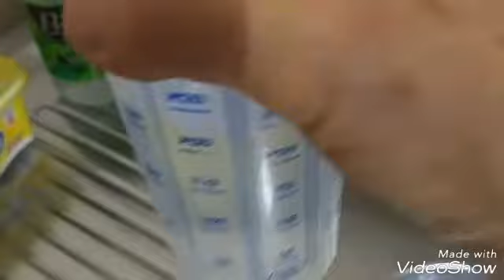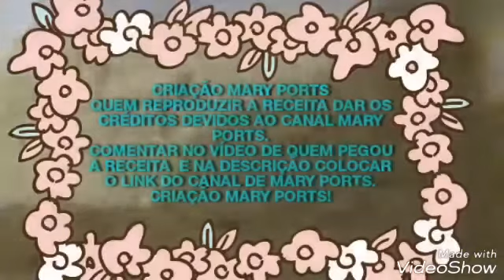PASTA BRILHA TUDO INÉDITA!